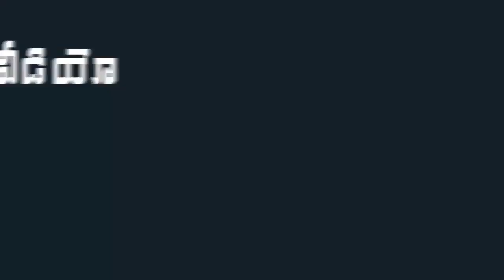AP Deputy CM Pushpa Sreevani Sudden Visit Warning to Shopkeepers Over Lockdown | Indiontvnews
AP Deputy CM Pushpa Sreevani Sudden Visit Warning to Shopkeepers Over Lockdown.